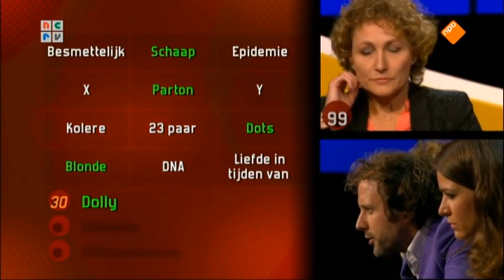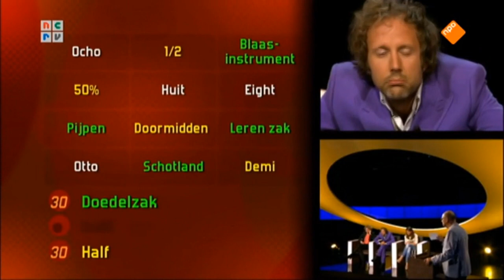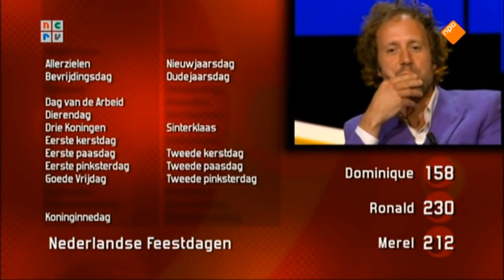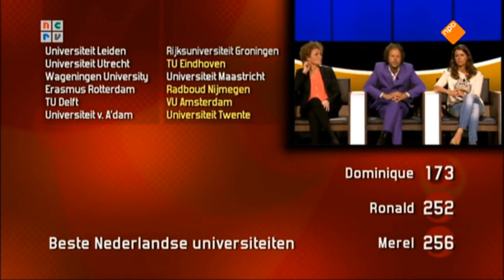De slimste mens met Katja Schuurman (12 augustus 2013)